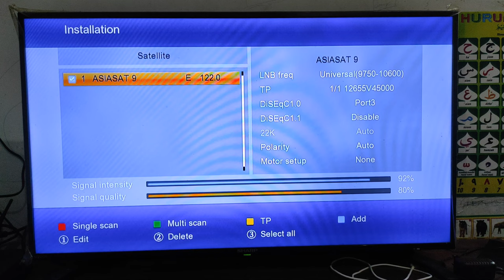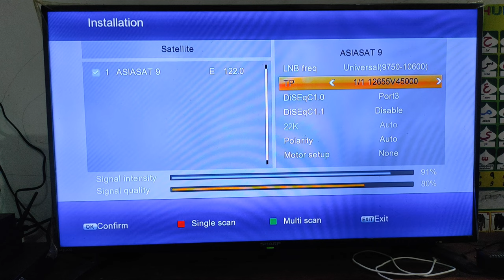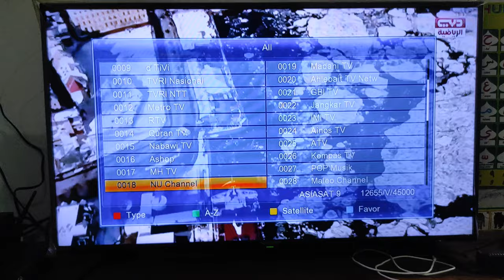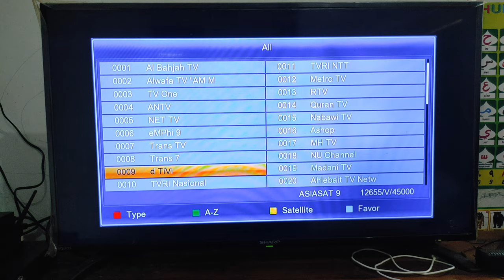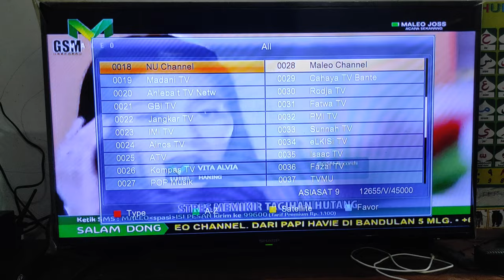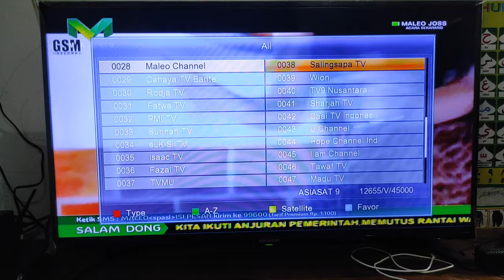Update Siaran Terbaru Ninmedia|| Transponder 12655 V 45000 Sudah Normal Kembali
Ninmedia|| Transponder 12655 V 45000 Aktif Kembali || Setting di Receiver untuk Mencari Satelit Asisat 9 Kuband || Cahnnel Cahnnel Televisi Secara Gratis atau FTA di Ninmedia || Jumlah Siaran Gratis Di Ninmedia